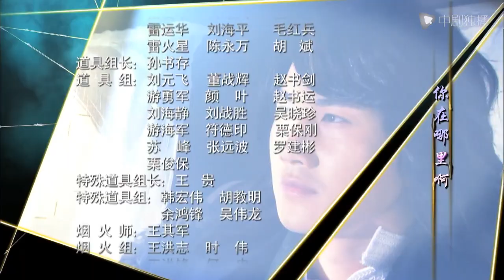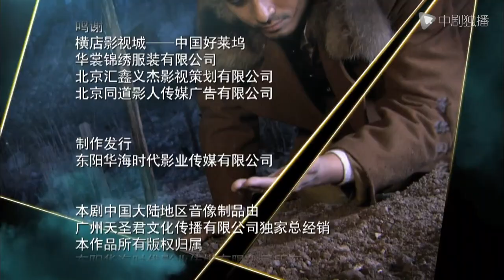箭在弦上 20 | Arrows on the Bowstring 20（靳东 / 蒋欣 领衔主演）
主演: 靳东/蒋欣
类型: 谍战/革命/悬疑/抗战
► 剧情介绍
“九一八”事变后，东北沦陷。荣家大少爷荣石（靳东 饰）得知日寇要在徐一航（蒋欣 饰）结婚之日灭门徐家，差人报信相告，不料徐家出了内奸，日军将徐家全族抄斩，一航和妹妹二航（潘之琳 饰）携祖传神箭侥幸逃脱。身在国外的二弟徐锦川（何明翰 饰）得知家中变故，即刻回国。从此，姐弟三人走上了复仇之路。一心复仇的一航性情刚烈鲁莽，做事不考虑后果，但她吉人自有天相，危机时刻总能得到荣石的帮助。一来二去俩人之间擦出了火花，但此时，以为在灭门中死去的一航的未婚夫赵华（经超 饰）死而复生。后来，他们姐弟三人经人介绍参加了抗日同盟军，利用祖传神箭屡建奇功.

we owns the exclusive copyright of all the contents published on the channel.